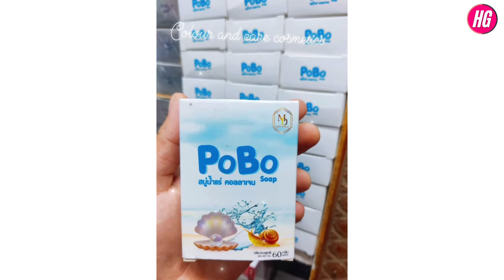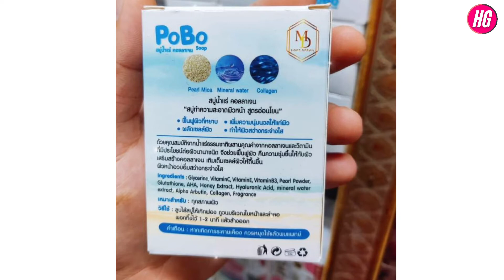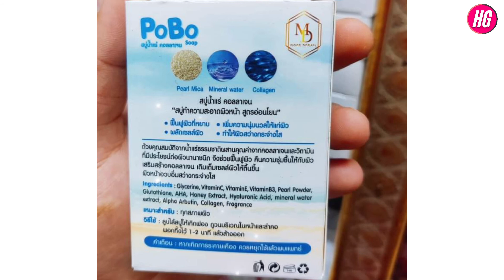POBO Soap Review | ৭ দিনের ত্বক ধবধবে ফর্সা করার সাবান? Skin Whitening Soap